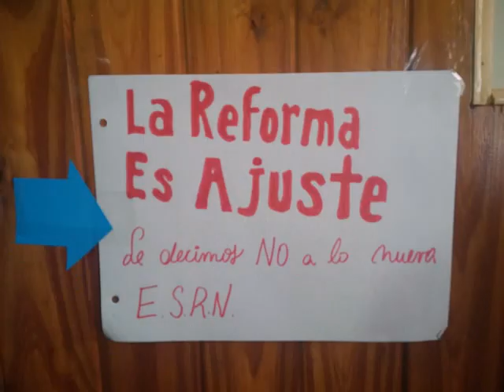No te anotes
Trabajadores y trabajadoras de educación secundaria de Río Negro dicen No a la extorsión del gobierno. No a la inscripción virtual. No a la implkementación de la ESRN sin garantías pedagógicas ni laborales